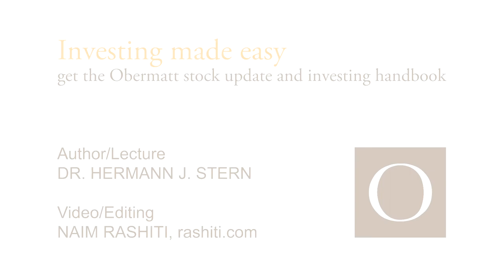Why you get higher returns with Obermatt Ranks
In sports, measuring performance is relatively simple, because you measure what you see. But this is not the case when investing, because what you see is in no way proof. No investor can prove that he is better than the market because there is simply not enough data for such proof. Every economist will confirm that for proof of return it takes decades of data series that have emerged in all imaginable economic situations. This is simply not possible. Anyone who provides proof of performance with ten to twenty investment years under their belt is showing data that is hardly more meaningful than lottery numbers. This does not mean that there are no investors who are better than the market. These exist with certainty. It only means that this cannot be proven with the data. Anyone who does that is doing nothing more than window-dressing.
When we at Obermatt say that our ranks help you to be better than the market, we do not claim this based on our own figures but based on extensive studies by third parties. These studies are known in the professional world as "Factor Investing" or "Smart Beta". You can easily find these studies yourself if you search for them.
Experts know that there are factors, i.e. characteristics of shares that can be measured with financial ratios, that lead to a better return in the long run. These factors are used in the Obermatt method. Obermatt Ranks are nothing more than "investment factors" that people understand and can easily use.
Of course, these studies are only a picture of the past and we don't know if they will apply in the future. So even this proof of the probable return above the market with Obermatt ranks should be taken with caution. Personally, I am confident that the factors used in the Obermatt method will continue to work in the future because they are based on valuation errors in the market. Such mistakes will certainly continue to happen in the future.
Why does an investment factor generate an excess return? This is because extreme conditions tend to return to normal. It's like a pendulum. Even if the pendulum deflects strongly to one side, it returns to the middle again. This also applies to stocks. If stocks are performing very high at the moment, they will certainly perform lower again. Stocks that are just about to plummet are very likely to recover again and thus have a great opportunity for an above-average return.
For you as an investor, this means that when you use the Obermatt method, you benefit from stocks that are currently doing a nosedive. However, this does not mean that you will not suffer any losses. If you ski throughout the winter, you will fall more often than if you only go out on the slopes at Christmas. Nevertheless, the Christmas skier will be worse at skiing than someone who skis a lot more often. The more often you invest, the more often you will see losses. That's life and as an investor, you can't escape it. On average, however, you will do better in the long run, because you will be supported by the well-documented investment factors known in financial science.
If you would like to find out more, we published a lot of information on our website. Search for "Performance" in the menu or the search box and you will receive all our analyses on the performance of the Obermatt Ranks. You can download these studies and discuss them with financial experts you trust. On request, we can also provide all our historical data so that you can perform all the analyses yourself. We have great confidence in our Obermatt method. You should too because the method is what matters.